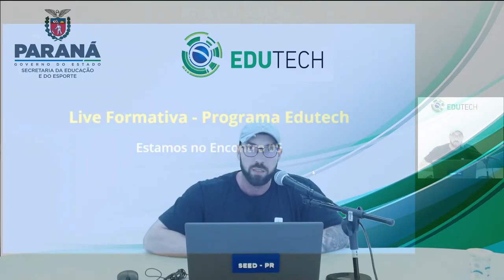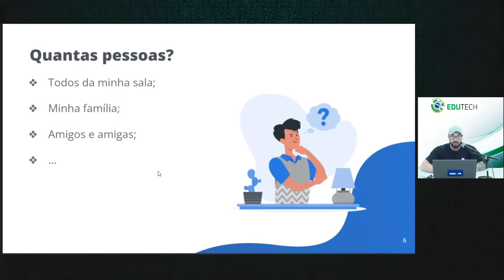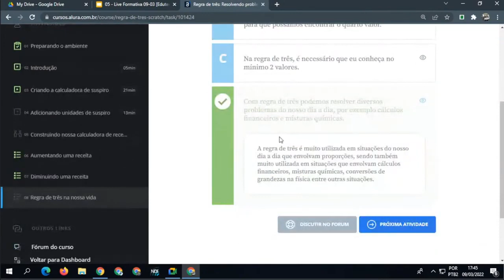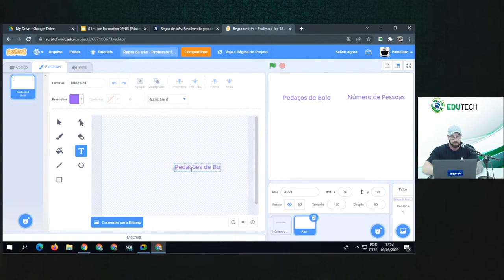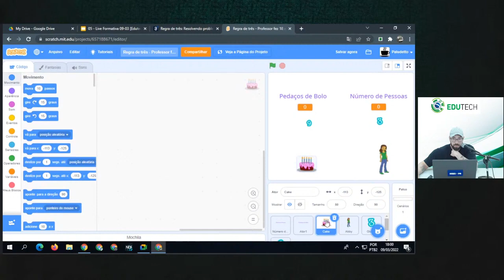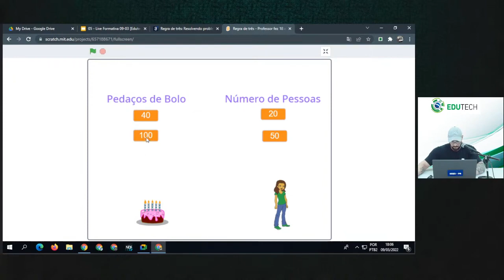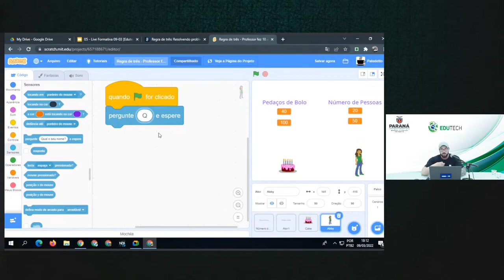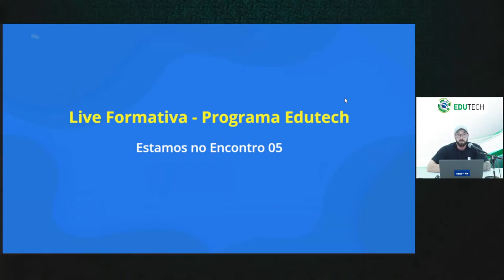05 Programa Edutech Games e Programação